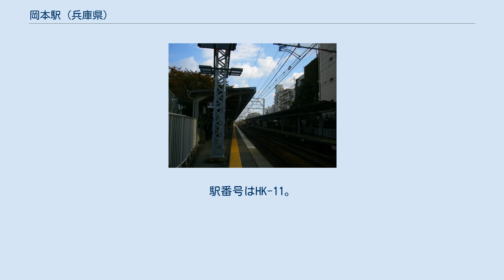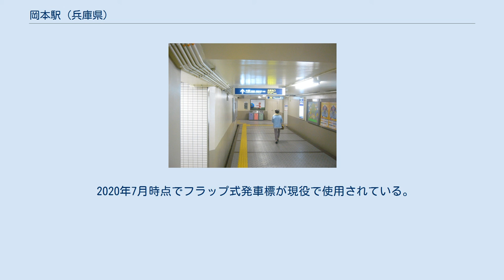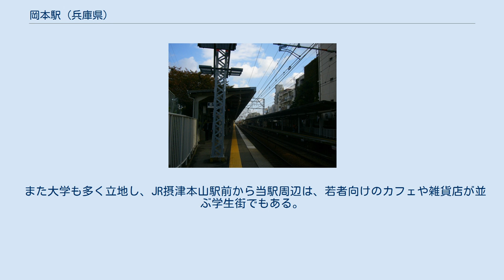岡本駅 (兵庫県)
岡本駅（おかもとえき）は、兵庫県神戸市東灘区岡本五丁目にある、阪急電鉄神戸本線の駅。
 当初は普通・急行（西宮北口駅以西で各駅に停車）のみ停車していたが、1995年6月12日に阪神・淡路大震災の復旧工事が完了した際に実施されたダイヤ改正で特急をはじめとする全営業列車の停車駅となった。
 神戸本線の中間駅で阪急とJRの駅が最も近接しているのが当駅であり、JR神戸線との競合の手前、震災前から当駅に特急を停車させる構想はあった。
 当駅が特急停車駅となったことで特急の所要時間が延びたため、普通列車の六甲駅待避が少なくなった。
全営業列車が停車するが、分岐器や絶対信号機を持たないため、停留所に分類される。
つまり緩急接続や折り返しができないが、特急や通勤特急は、当駅で通勤急行や普通に乗り換えることができるという案内をしている。
双方のホームは地下道で連絡しており、エレベーターも設置されている。
駅舎は三宮方面行ホーム大阪梅田寄りにある。
その他、大阪梅田方面行ホーム側にも駅員無配置の改札口がある。
 かつては大阪梅田寄りの踏切の東側に渡り線が設置されていた。
また、2番線山側の崖下に、大阪方向に向いた側線(3番線)があり、乗降には使われなかったが、工事用荷電の引く貨車が、留置されていたこともある。
この3番線は、構内地下道新設・プラットホーム拡幅工事の前に 、撤去され埋められて、2番線ホームの拡幅に利用された。
 2020年7月時点でフラップ式発車標が現役で使用されている。
 上下とも、特急・普通がそれぞれ毎時6本ずつ発車する。
 2019年の1日平均乗降人員は28,105人である。
阪急電鉄の駅では第26位で、神戸線の特急通過駅である六甲駅、武庫之荘駅、塚口駅、園田駅より少ない。
 近年の1日平均乗降・乗車人員は下表のとおりである。
 当駅（上）と摂津本山駅（下）の位置関係 歴史ある高級住宅街が連続する阪神間の中でも代表的な位置にあり、駅周辺は豪壮なる邸宅建築が多く、神戸市内の住宅地で最も地価が高い。
 また大学も多く立地し、JR摂津本山駅前から当駅周辺は、若者向けのカフェや雑貨店が並ぶ学生街でもある。
 当駅を下った山手幹線沿いにバス停がある。